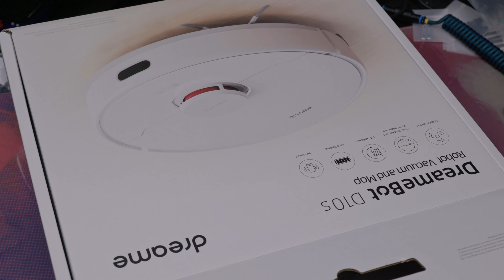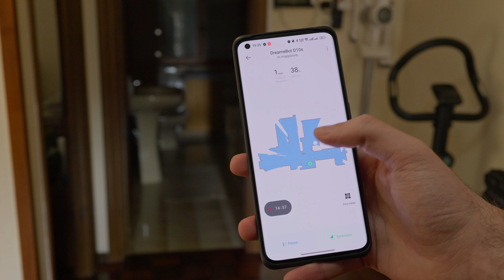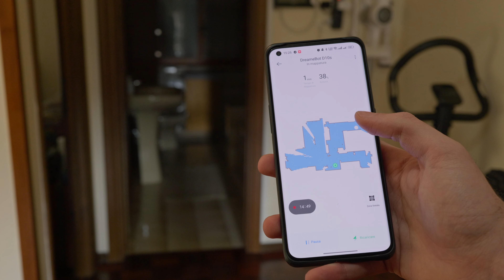LUI É OTTIMO MA FORSE NON FA PER ME - Dreame D10s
Dreame D10s
Versione con base auto svuotante
Versione vecchia meno potente ma con base auto svuotante
Alcuni ricambi

► Dove seguirmi

► Musiche

► Con cosa è stato girato il video?

La mia attrezzatura

► Indice

00:00 Intro
00:11 Prezzo e sconti
01:40 Unboxing
02:32 Ricambi
03:07 Estetica e plastiche
04:02 Primo avvio
05:42 Miglioramenti
07:08 Bene ma non benissimo
07:48 Software
08:48 Svuotamento e batteria
09:31 Spazzola super adesiva (Aiuto)
11:16 Lavaggio
12:30 Vale la pena?